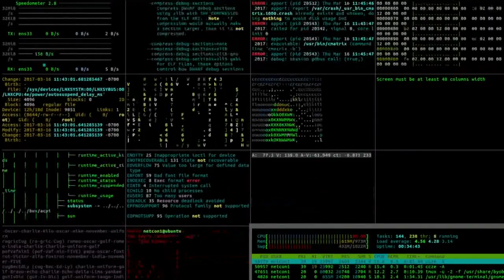MOONILAL A SICK JOKE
A sick joke - that's how Opposition MP Roodal Moonilal, views the Prime Minister's goal of seeing T&T become a cashless society. Dr. Moonilal notes, amid several insitutions coming under cyber-attack, the Prime Minister has admitted to never having used an ATM. He's now calling for the urgent convening of the Joint Select Committee of National Security. Rynessa Cutting has more.